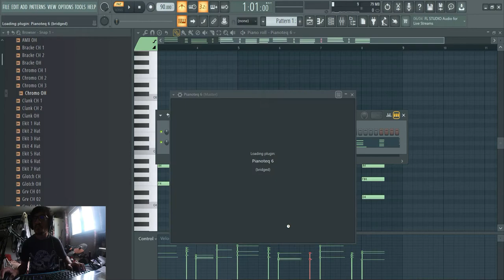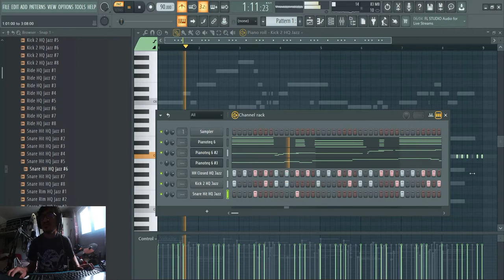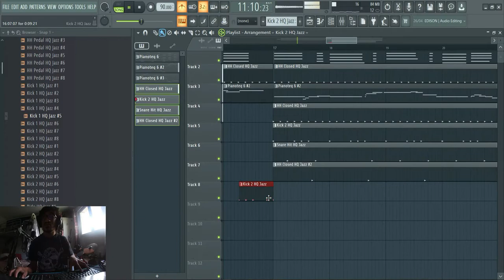jazz chill musique vlog ou dormir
salut si cette vidéo vous a plus vous  pouviez faire un petit dont sur paypal et je vous présentes ma cagnotte PayPal ou bien aller sur le lien suivant pour visionnez des pubs  cela m'aiderais a m'investir un peux plus et a me motivé !

si vous faite quelque choses avec la musique veuillez mettre un liens sous la vidéo de votre chaines ;) a fin de  vous aidez aussi a avoir des abonné
et de découvrire se que vous faites
partenariat : discord